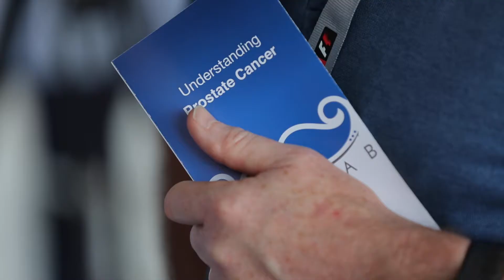Shanab@DPWorld Tour Championship 2016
Prostate Cancer & Testicular Cancer Awareness Program of Friends of Cancer Patients at the DP World Tour Championship Dubai